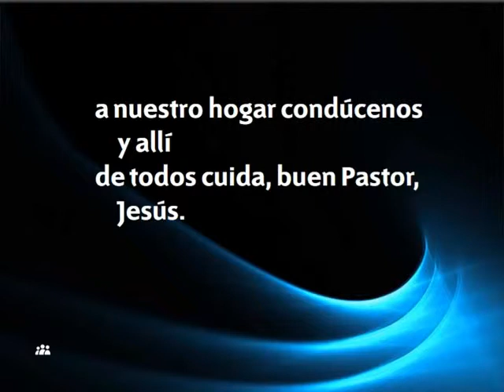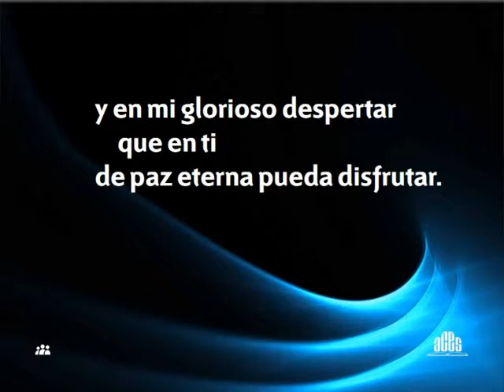H A Nº 045 Después, Señor Himnario Adventista